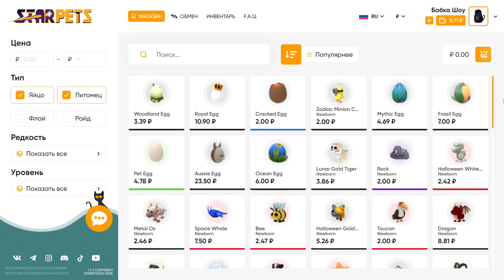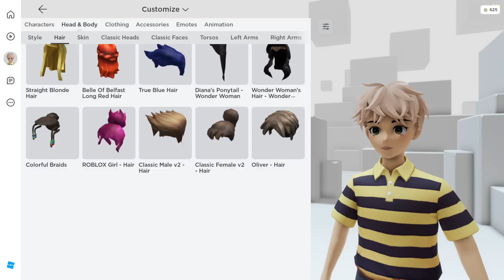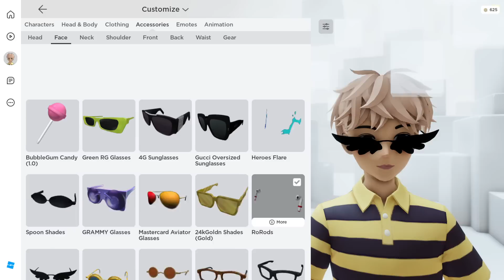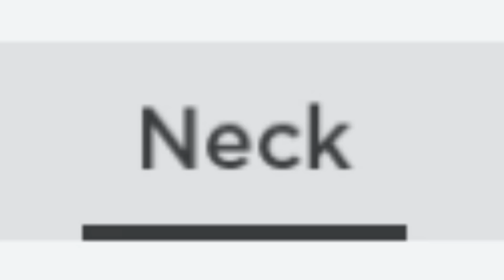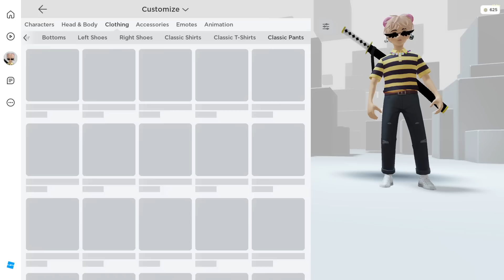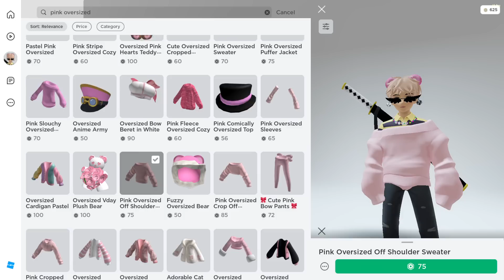СДЕЛАЛ РЕАЛИСТИЧНЫЙ СКИН БАБКИ ШОУ В РОБЛОКС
СДЕЛАЛ РЕАЛИСТИЧНЫЙ СКИН БАБКИ ШОУ В РОБЛОКС. Всем привет, сегодня я сделаю свой скин в роблокс в реальной жизни